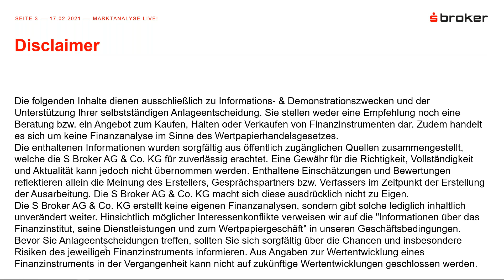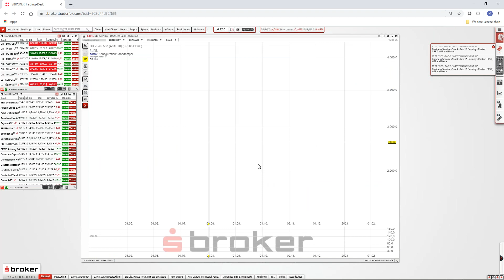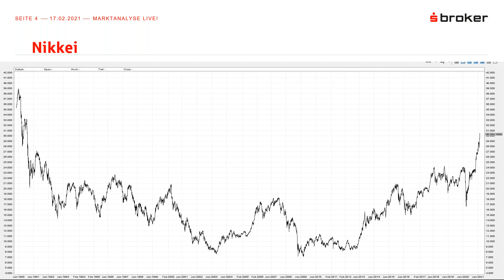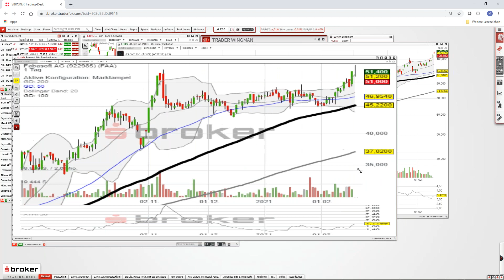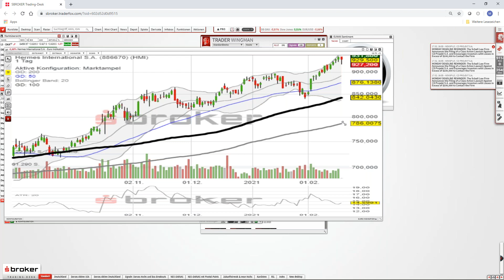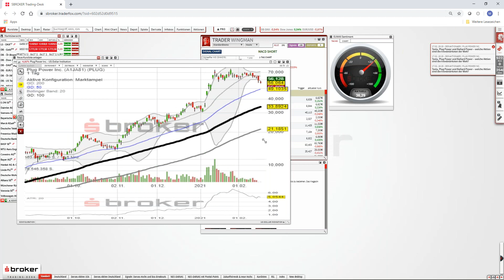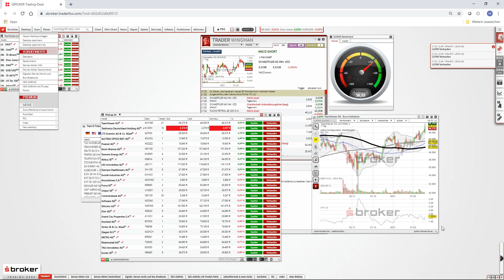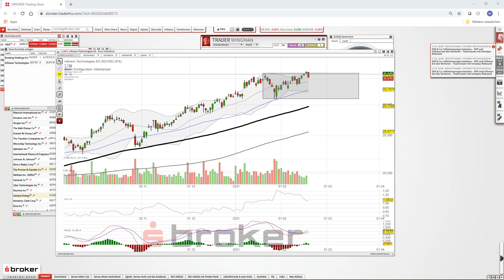Marktanalyse LIVE! vom 17.02.2021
Börsenwissen & Trading-Expertise in der Praxis: Immer mittwochs um 18 Uhr blickt unser Marktexperte Maik Thielen auf die Finanzmärkte. Wie ist die aktuelle Lage? Wo sind Chancen zu finden?

Im diesem Marktanalyse LIVE!-Webseminar wirft Thielen zunächst einen Blick auf Indizes, die "Marktampel" und Gold. Steigende Inflationsraten und einhergehend auch steigende Treasury Yields sorgen für Verstimmung.

Außerdem hat Thielen potenziell interessante Aktien für die Watchlist, die von einem Anlagetrend profitieren können, zu Beginn mitgebracht.

Welche anderen Einzelwerte sehen noch interessant aus?
Viele Fragen u. a. zu Plug Power, RWE, Thyssenkrupp und andere Aktien werden ebenso beantwortet.

Viel zu besprechen im Webseminar!